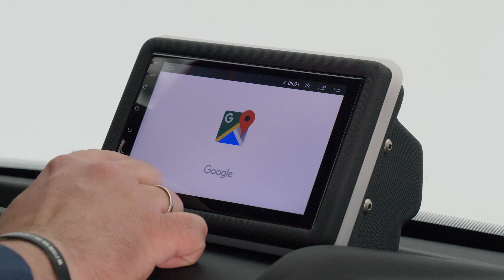Sevic V500e Product Presentation